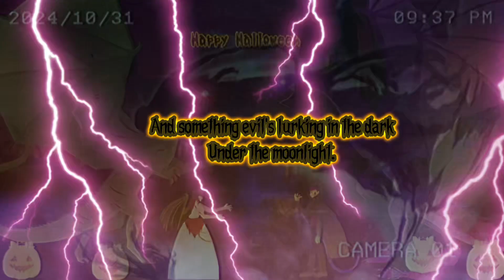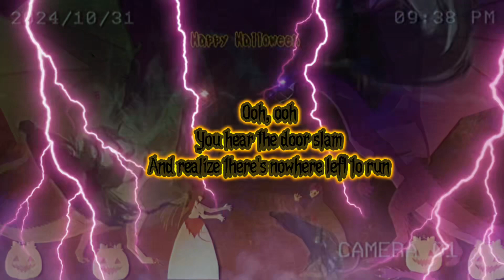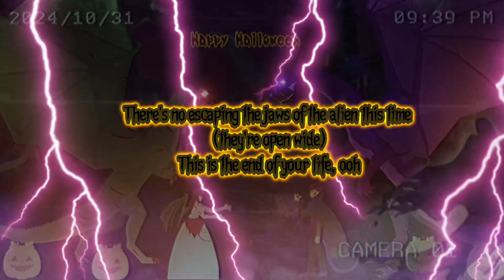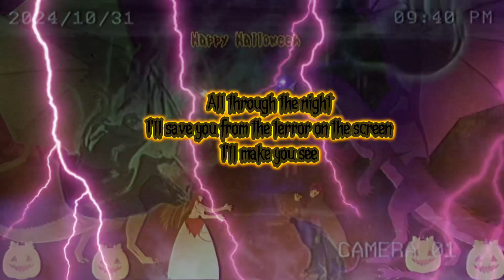🎃🎃👻Happy Halloween👻🎃🎃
Fan art gose to

Oc costume belong made by @carnothegreenwarrior3160 me and💗❤️ my gf

Song thriller credit to